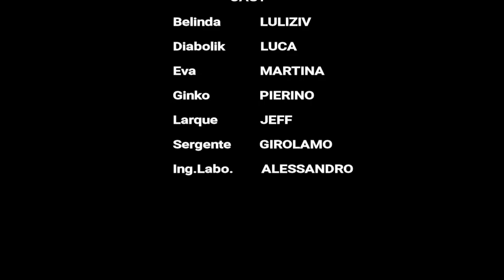SIMULMONDO COLLECTION - DIABOLIK - SECONDO EPISODIO - DOPPIAGGIO IN ITALIANO! ESCLUSIVA!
Per Info, news e aggiornamenti del canale

Bentornati per il secondo episodio di una delle serie che fanno parte di un progetto a lungo termine, che tratta i videogames della Simulmondo.
In questo caso ci occupiamo delle Avventure Interattive, e nello specifico di Diabolik. Il video di oggi propone il secondo episodio... con una particolarità esclusiva: Il Doppiaggio In Italiano!
Queste avventure avevano i dialoghi ma non le voci, e allora perché non tramutare il sogno in realtà? Detto, fatto!
I personaggi prenderanno vita potendo ascoltare ciò che dicono, grazie alla disponibilità di amici, alla loro passione, avendo accettato con grande entusiasmo, sposando il progetto proposto.

Vi invito a non dimenticarvi di esprimere le vostre impressioni utilizzando la sezione dei commenti del video, così come quando dopo aver visto un film si discute su quanto appena visto, analizzando i vari dettagli. La classica chiacchierata tra amici.

Mettetevi pure comodi e... Buona visione!